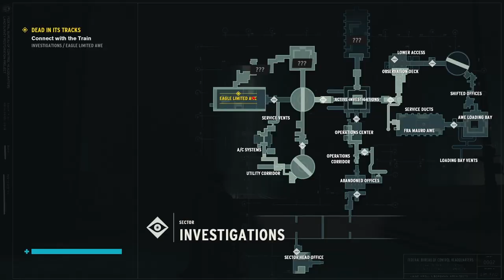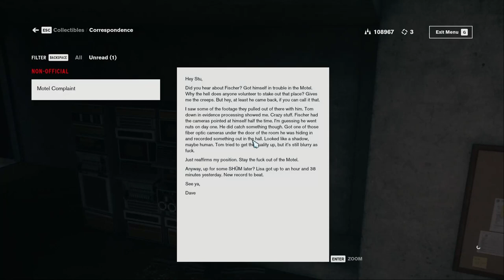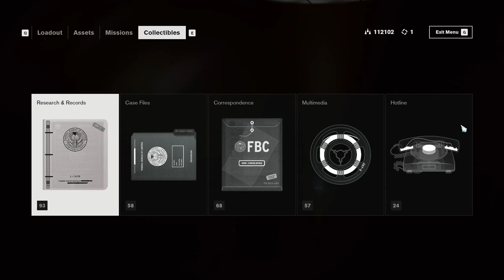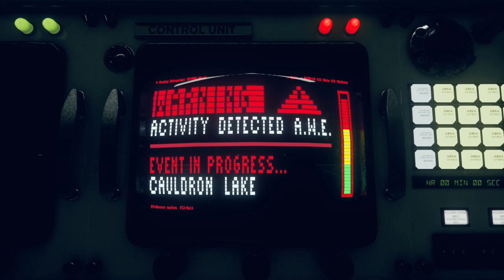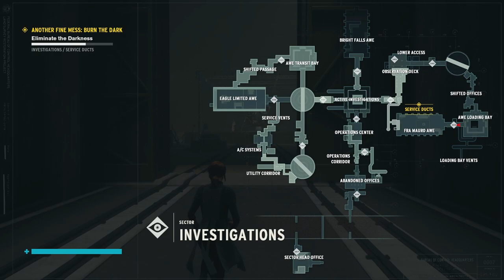Complete Game Footage [Control][ep11] Achievement run, all story, full exploration (no commentary)